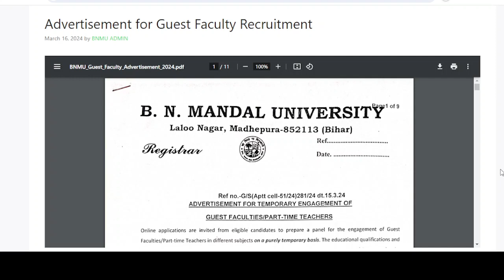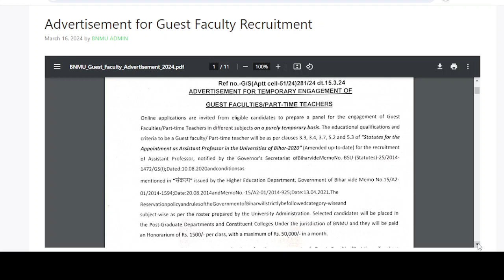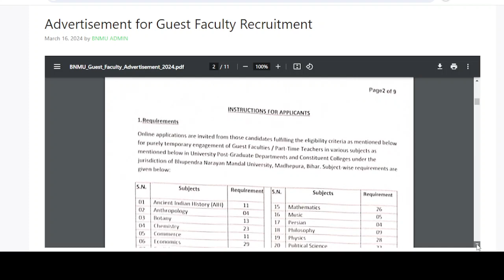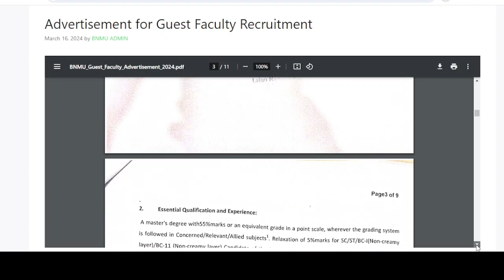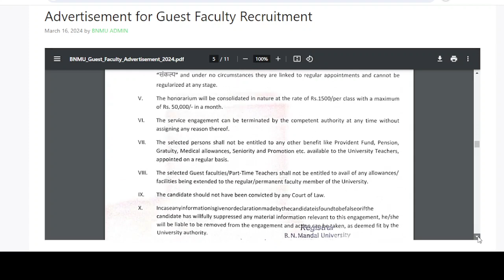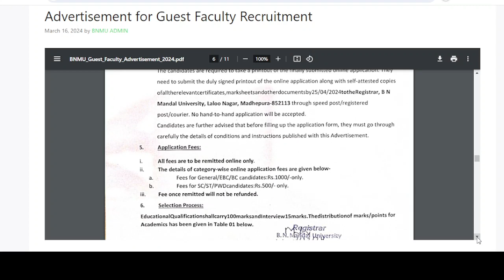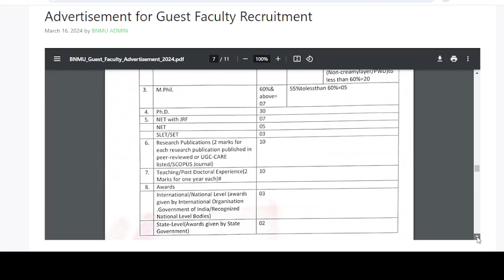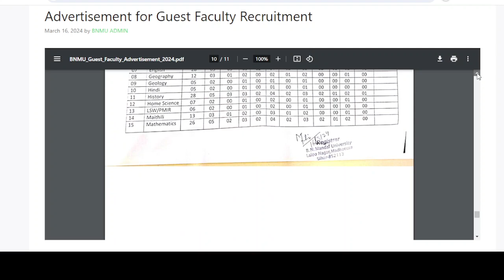Guest Faculty vacancy-2024 / 27 Subjects/Rs. 50000/-month / B.N. Mandal University, Madhepura, Bihar